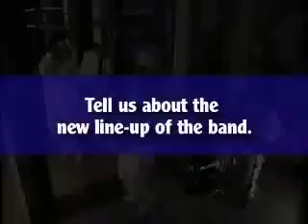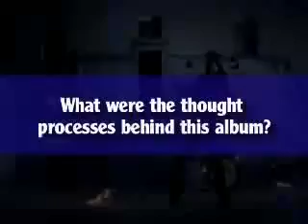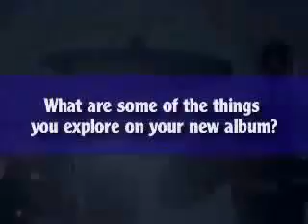Juice TV Interview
Interview on Juice TV with Guitarist Marcus Powell and ex-Guitarist Brandon Reihana, done around the release on End The Silence